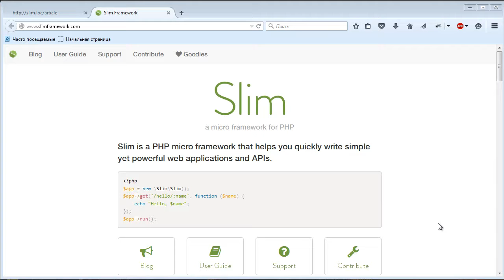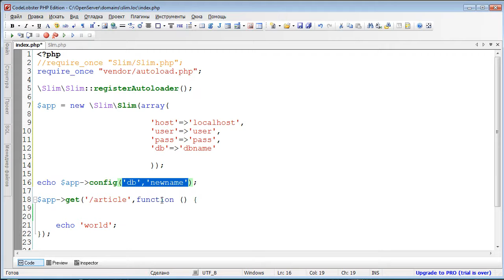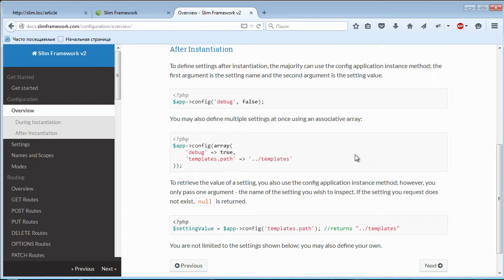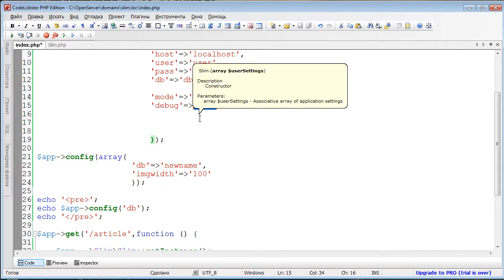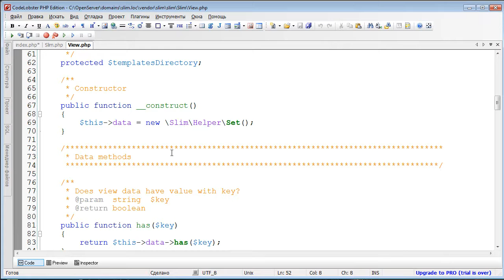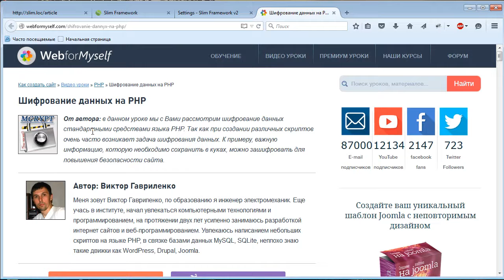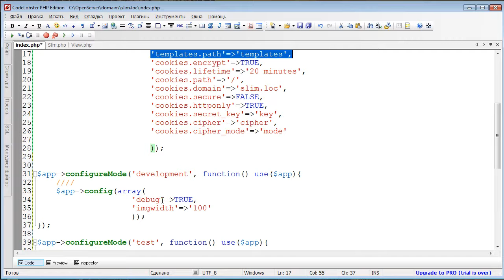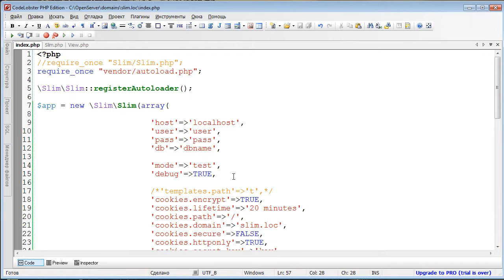Slim PHP. Фреймворк. Урок №2. Настройки и режимы. (Виктор Гавриленко, WebForMySelf)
Автор(ы): Виктор Гавриленко, WebForMySelf
Подробное содержание на сайте АВТОРА, или у нас: